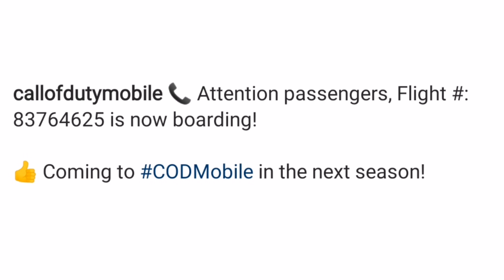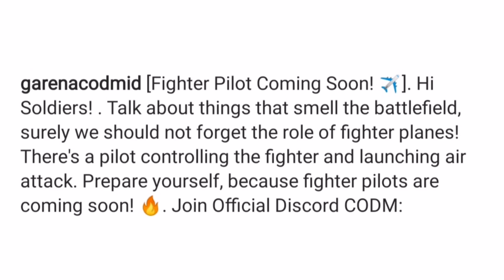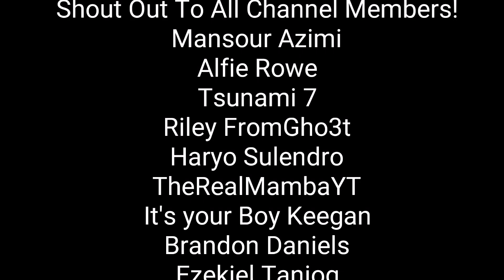First Season 10 Tease + Info! 2 New Maps + New Bailout Pilot Crate! Call Of Duty Mobile!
🔥Become a channel member for only $1,00. You will receive very cool Loyalty Badges.🔥

Leak Credit

OBL1V1ON

MUSIC Credit